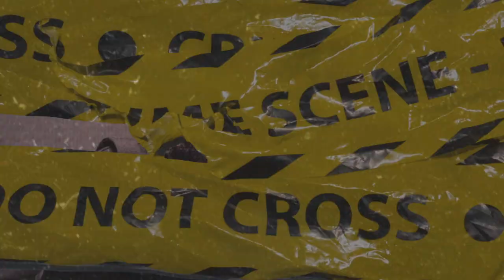(FFNP) Mozzy x OMBE Manny Type Beat ~ PTSD (Prod. 2Tone)